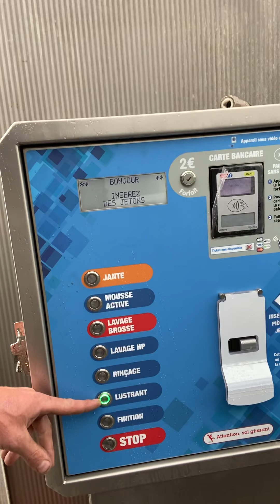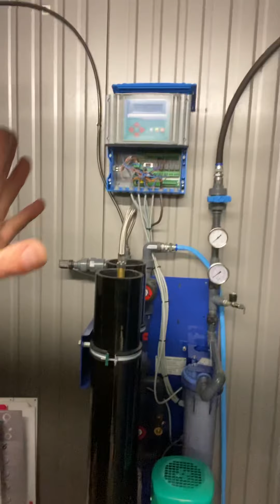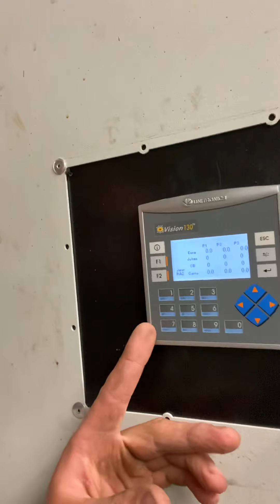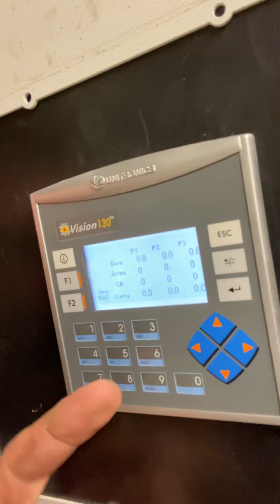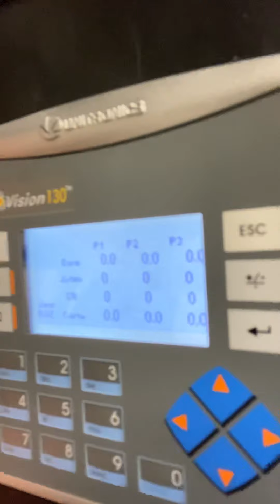Rénovation station de lavage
Rénovation station de lavage by DIR TECH